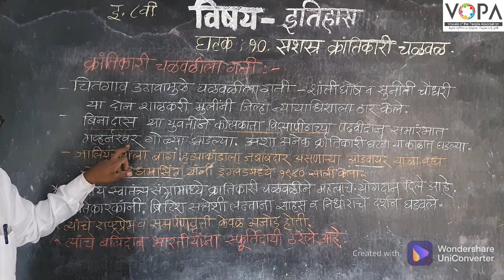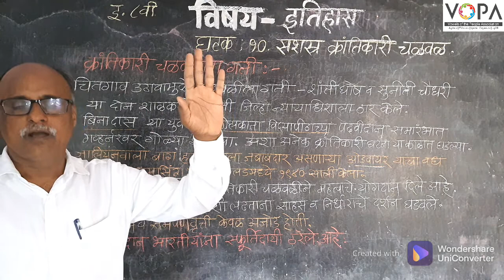८ वी | इतिहास | एन.एम.एम.एस | सशस्त्र क्रांतिकारी चळवळ | क्रांतिकारी चळवळीला गती | V-School